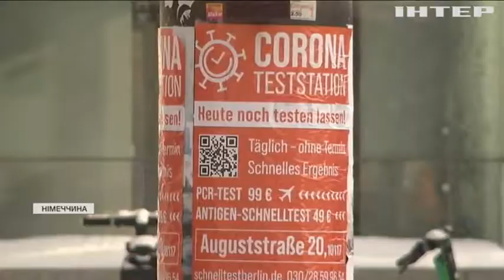Штраф для "обраних": у Німеччині каратимуть за позачергову вакцинацію від COVID-19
Як людям з непріоритетної групи вдається отримати сироватку і скільки доведеться заплатити порушникам?